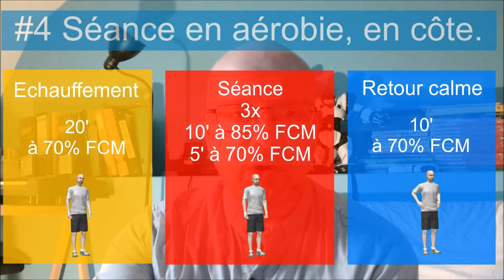Entrainement Trail 20 à 40 km - Séance 04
4ième séance d'entrainement pour préparer un trail de 20 à 40 km. Au menu : fractionné en côte longue...